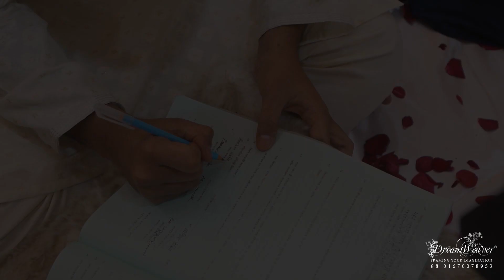ZOWAIRIA & BASIT | AKDH | CINEMATOGRAPHY BY DREAM WEVAER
For Premium Photography & Cinematography in Chittagong & Dhaka : 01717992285 or 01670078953